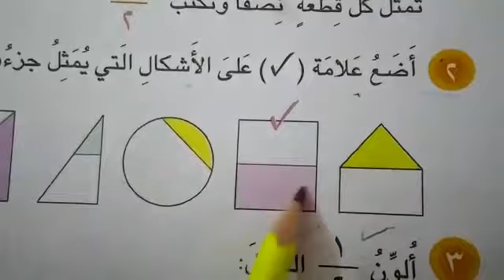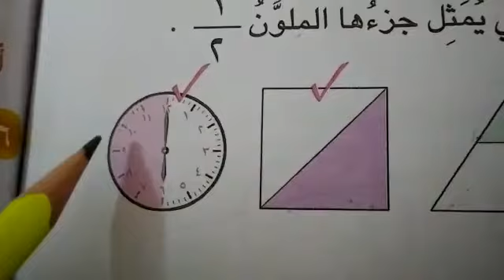درس الرياضيات في الصف الأول مع الست سهى الجزء الثاني